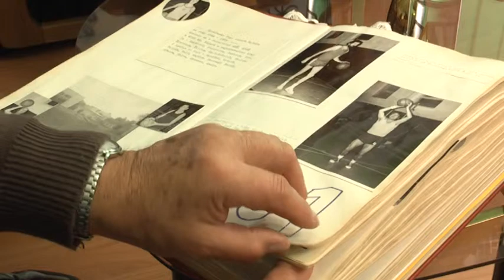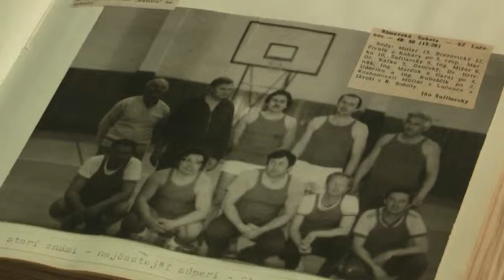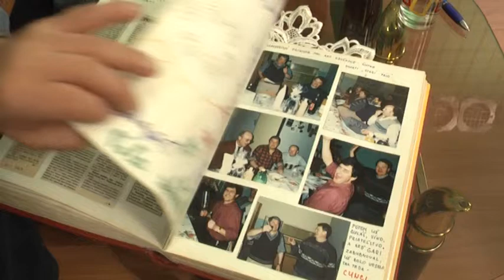Profily Basketbalisti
Tv LocAll Profily basketbalisti Lučenec